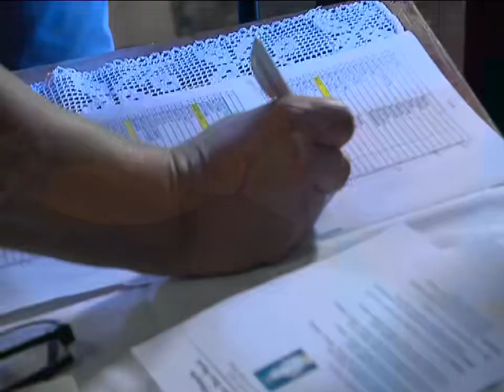COVID-19 : Cérémonies du 15 août en Corse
Intervenants -
Marie-Paule Mancini
Bénévole
Marc Antoni
Responsable du service animation - Ville de Bastia

Equipe -
WORMSER Camille
BATTESTI Flora
MACINEIRAS Lisa
BEHR Charles
LAMETA Dominique